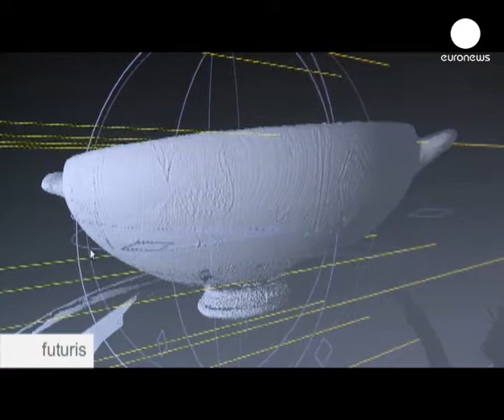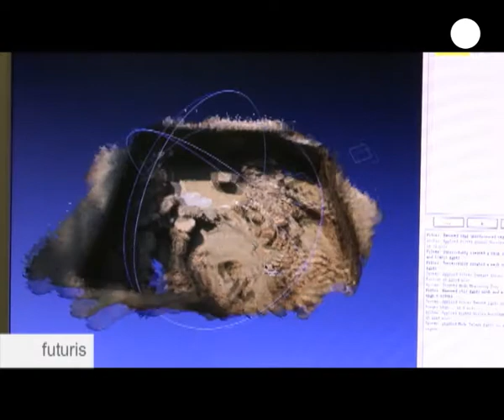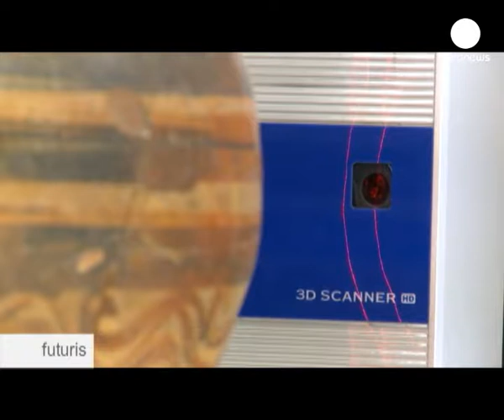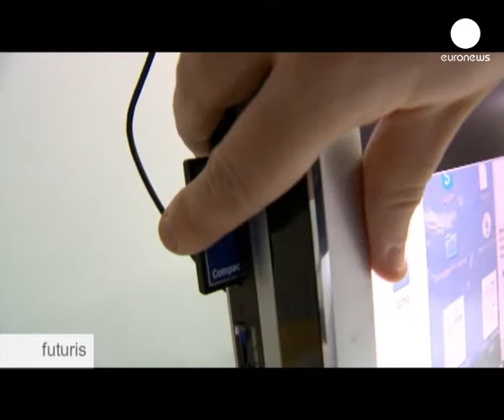أبعاد جديدة للتراث ثقافي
آن كوليي هي مديرة قسم الخزف اليوناني القديم في متحف اللوفر.
ديفيد كولين هو خبير في الكومبيوتر متخصص في التقنية ثلاثية الأبعاد في مركز البحوث وترميم المتاحف الفرنسية.

يقع المركز في الطابق السفلي من متحف اللوفر ومن بين وظائفه المحافظة على الوثائق المتعلقة بعشرات الآلاف من الأعمال الفنية.